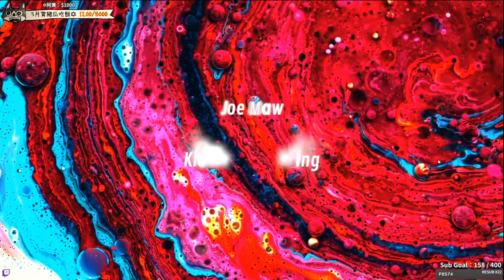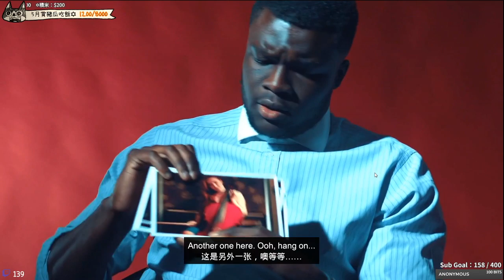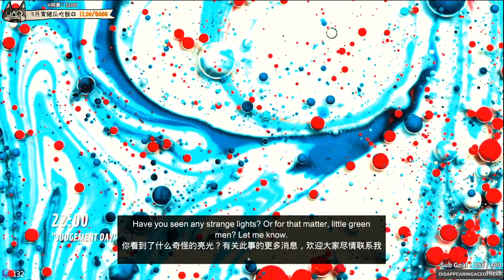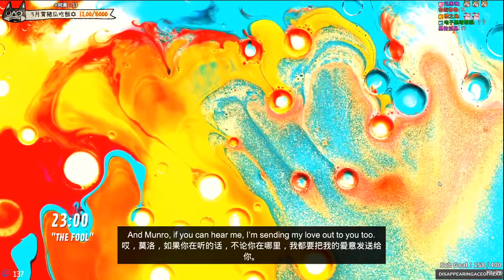可以變成任何人！變身問案，找出連環S人魔！｜化身偵探 The Shapeshifting Detective｜好結局｜懸疑真人互動式電影【千森】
你是一名有超能力的偵探，可以變成任何人。找出連環S人魔，猜錯的話，死的就是自己。